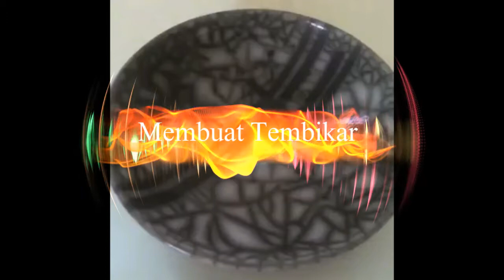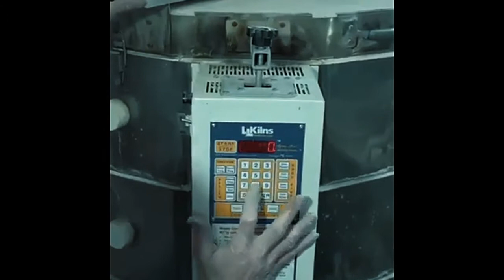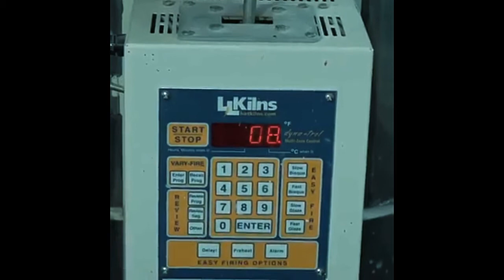Begini Proses Pembuatan Tembikar Yang Indah Ternyata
Membuat tembikar ternyata melewati berbagai macam proses yang rumit. Mulai dari pemilihan tanah, pembentukan, sampai pembakaran bahkan customnya. Silahkan lihat di sini.